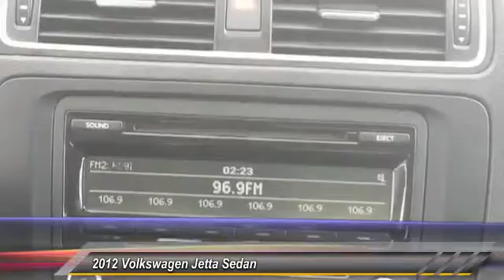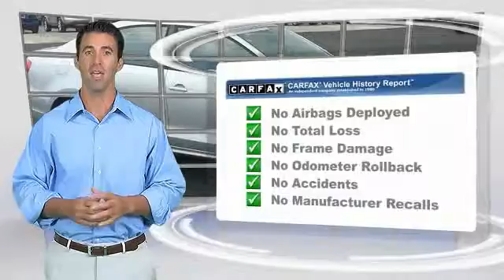2012 Volkswagen Jetta Sedan Lancaster PA 9749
2012 Volkswagen Jetta Sedan SE PZEV

***CLEAN CAR FAX***, ***LOW MILES***, ***NEW PA STATE INSPECTION and EMISSIONS***. Jetta 2.5L SE. Real Winner! Your lucky day! When was the last time you smiled as you turned the ignition key? Feel it again with this charming 2012 Volkswagen Jetta. This Volkswagen Jetta has a great cockpit layout, with all the controls easy to find and right where you need them. An Insurance Institute for Highway Safety 2012 Top Safety Pick. ***WE BUY CARS***. Great financing too at Auto One -- our team will work hard to get you attractive financing to suit your budget and lifestyle. Auto One employs Market Based Pricing. Don't wait-- vehicles like this never last long: Call, stop in, or apply online today!